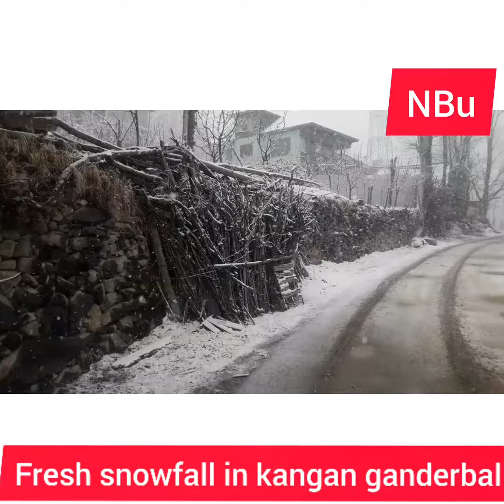fresh snowfall in ganderbal kangan area